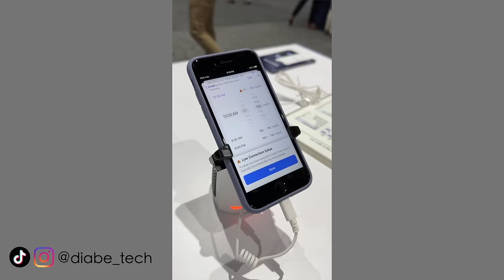New Pump Uses Tidepool Loop - How it Works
Twiist is a newly FDA cleared pump that will automate insulin delivery using Tidepool Loop. I spoke with Tidepool's CES Howard Look about Tidepool Loop, an FDA cleared automated insulin delivery app and algorithm built from the popularly used DIY Loop.

Chapters:
0:00 - Intro
2:50 - What is Tidepool Loop
4:47 - Pumps & CGM Interoperability
13:15 - Target Range & Override Settings
18:39 - FDA Study of DIY Loop
24:25 - Time in Range
26:36 - Bolusing & Meals
33:04 - How the Algorithm Works
37:03 - Release of Tidepool Loop